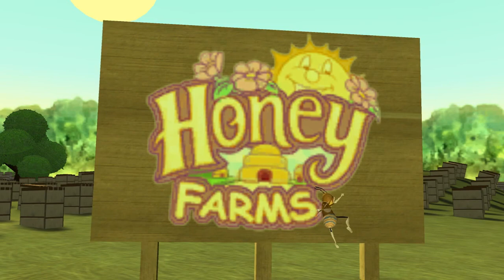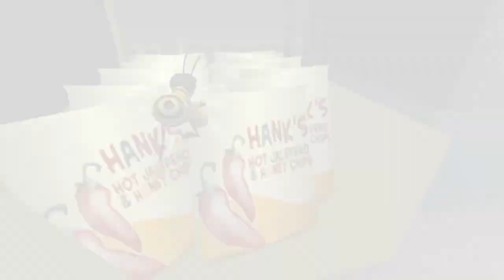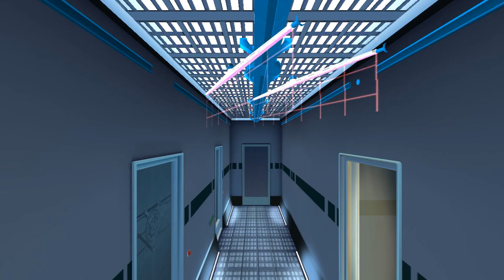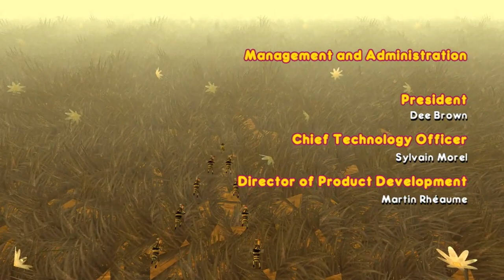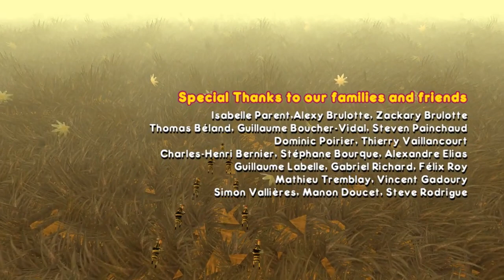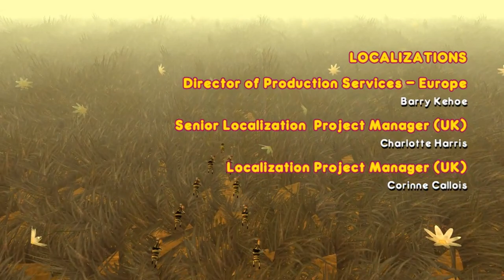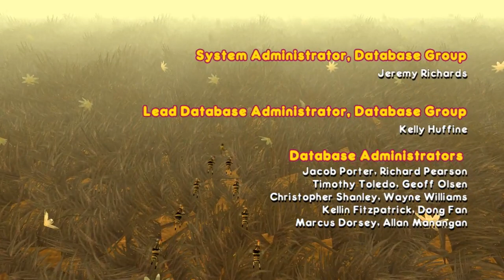Bee Movie Game【FULL GAME】| Longplay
Bee Movie is a video game based on the animated movie with the same name released in 2007. The game follows the plot of the movie with a few small changes. The players get to play as Barry, the young bee who is going to play a major role in saving his colony from awful hornets and humans who are robbing honey. bee movie gameplay walkthrough full game all missions
   Chapter 1
0:00:00 First Flight
0:21:21 Pollination 101
0:33:25Bee the Ball
   Chapter 2
0:35:29 Rain
0:44:42 Party Crasher
   Chapter 3
1:19:56 Afternoon Picnic
   Chapter 4
1:46:24 Duel
1:52:47 Truck Chase
   Chapter 5
1:57:36 Honey Farm
   Chapter 6
2:31:50 Traffic Rush
2:37:54 Restaurant
   Chapter 7
2:49:30 Raining Again
2:58:23 Montgomery's Office
   Chapter 8
3:45:08 Warehouse Return
   Chapter 9
4:18:08 Trapped
   Chapter 10
4:42:23 Honey Lab
   Chapter 11
5:15:53 The Verdict
   Chapter 12
5:26:46 Credits

Developer: Beenox
Publisher: Activision
Platforms: PC, PS2, Xbox 360, Wii, Nintendo DS
Release Date: 2007
Genre: Action, Adventure